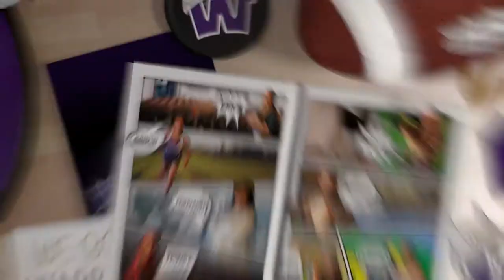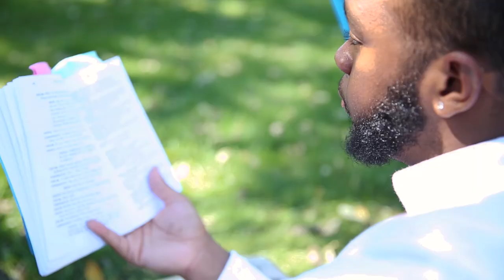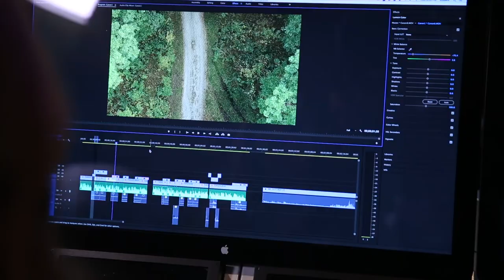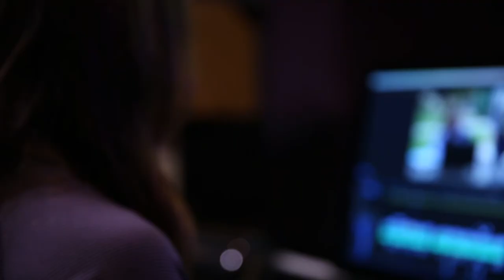Candidate Review Homecoming 2017 "BU@WU" Interviews & Graphics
Watch the LIVE Footage on Livestream

Hero Interviews By:
Danica Cheney
Tyra Brown
Victoria Carra
Erisha Menon

Logo Created By Diana Humble
Poster Designed By Haley Moklestad
Motion Graphics & Animated By Andrew May